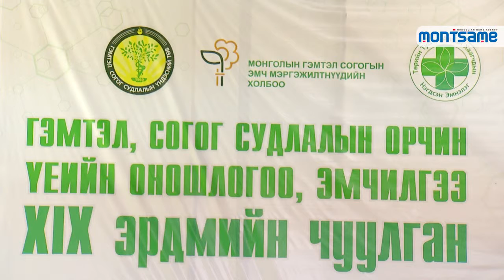Traumatology forum held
The 19th annual scientific forum ‘Modern Diagnosis and Therapy of Traumatology’ was held on October 13 in the Hospital for State Special Servants.
The forum is organized annually with aim to introduce modern technological achievements in traumatology and widen training and scientific sphere.
Over 200 physicians and traumatologists from the capital and countryside attended the forum. It was noticeable that the main reports showed that quality of traumatologic aid, service, diagnosis and therapy have reached an international level in Mongolia and now scientific researches and studies are being emphasized to strengthen the achievements. This time, the forum focused on improvement issues of diagnosis, therapy and surgical skills. During the forum an exhibition was organized by distributor companies of medicine and medical equipment of traumatology.
The Hospital for State Special Servants hosted the forum to introduce and promote its activities to physicians and doctors in traumatology sector, as the hospital has made new extended structure and formation this year.